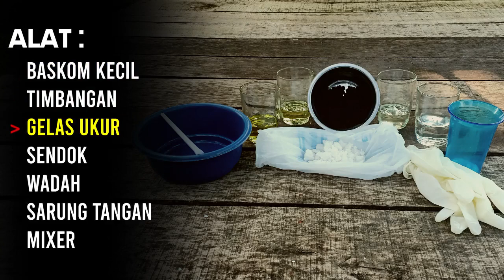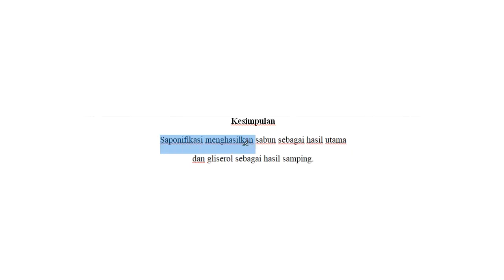ANTI-RUMIT!! Metode Pembuatan Sabun Aroma KOPI!! (LIPID : REAKSI SAPONIFIKASI)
AHSANUL HADI - XII MS 2
BIMA DIOKTA ALPARISI - XII MS 3
MUHAMMAD AQIL JUNIARDI - XII MS 2